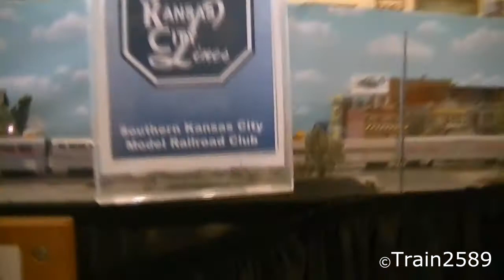Railfanning Train town KC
Today while running at Train Town, I decided to film some of the trains there. Also while i was at it, I tried for the 5th time to attempt to film the whole HO scale layout while the camera was on a depressed center flat. Also some hilarity ensues due to technical problems and they're included.